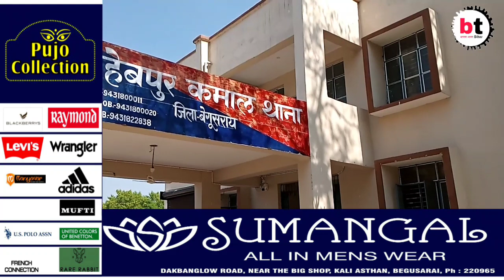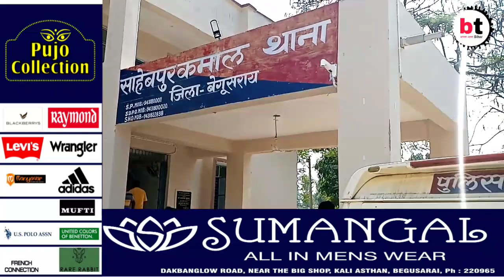Begusarai-साहेबपूरकमाल रेलवे स्टेशन पर एक अज्ञात युवक का मिला शव।Bihar Today